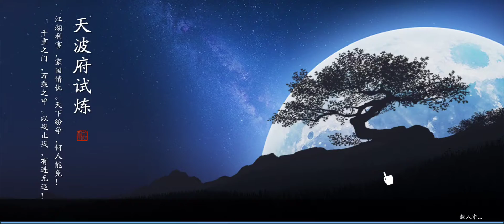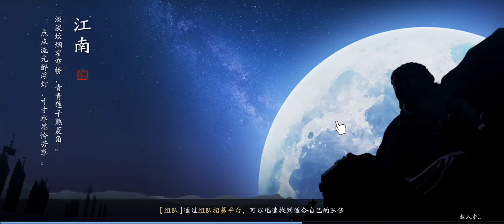天涯明月刀 part 4